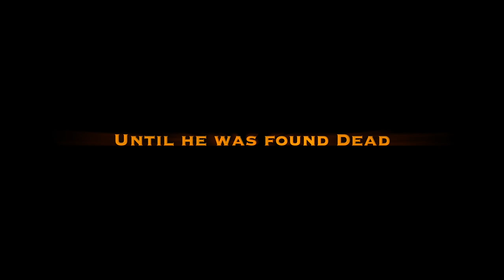MAFIA SPIES -- Violence Is Their Only Rule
Praise for MAFIA SPIES by Thomas Maier,

Michael Connelly, #1 NYT bestselling author and creator of Amazon's "Bosch":
“Just when you think you’ve read and heard everything there is to know about the CIA, JFK and the mob, along comes Thomas Maier with this meticulously researched and nuanced report that sets the record straight in some areas and breaks new ground in others. Mafia Spies reads like a thriller but its all true. I found it gripping from page one. And important. The events reported on here changed history and give us better understanding of current times.”

“Mafia Spies is one of those stories that is truly more amazing than fiction, about an unlikely alliance between America’s best and worst.  The tale is told at a relentless pace and makes great reading.”
- Scott Turow, bestselling author of Presumed Innocent, The Burden of Proof, Identical, Innocent and more

"Mafia Spies brings history to life in epic, page-turning fashion. The depth of Thomas Maier's research is astounding, as are the famous characters and fantastical events that quietly changed US history." -- Martin Dugard, the New York Times bestselling co-author  of Killing Lincoln, Killing Kennedy, Killing Jesus, and others written with noted television personality Bill O'Reilly.

"From CIA secret labs creating assassination tools first dreamed up by Ian Fleming in his James Bond novels, to poisoned cigars, exploding cats, Frank Sinatra, and two of the most well-connected mafioso in gangland history, Thomas Maier’s Mafia Spies is a revealing look into one of the most outrageous spy tales of the 20th Century. If you are unfamiliar with Sam Giancana and Johnny Roselli, and their connection to everyone from low-life mob hucksters to JFK, this is a book that will open your eyes to a world of political intrigue that reaches into the depths and heights of mid-twentieth century American culture.  Maier’s knowledge of politics and of gangland lore is impressive, and he uses it here to great effect in Mafia Spies, a work that reads like a novel but is, amazingly, a nonfiction tale of mobsters working for the CIA to assassinate Fidel Castro. If Mario Puzo were more interested in journalism than fiction, this unrelenting page turner is the book he would have written instead of The Godfather.
--Ed Falco, author of the NY Times best seller, The Family Corleone

The United States doesn’t order foreign leaders killed. Unless it does. And it did in l960 when the CIA took the unthinkable step of recruiting two Mafiosi – Sam Giancana and Johnny Roselli -- to murder Cuban Premier Fidel Castro. The existence of this misbegotten plot was exposed in the l970s during Senate hearings after the assassination of JFK, but we’ve been
denied a full accounting until now. Drawing upon documents recently released by the National Archives, Thomas Maier spins a vigorously picaresque tale of the hoodlums and their handlers
as they make run after failed run at the Cuban premiere with such lunatic ploys as exploding cigars and contaminated scuba gear. Castro’s crack intelligence network in Miami allowed him to
dodge every bullet. The strength of Maier’s account is that he delivers such richly detailed profiles of the players that they seem to unfold in three dimensions. Often frightening, at times
hilarious, this is a cautionary tale for anyone thinking it might be a good idea to “outsource” intelligence operations. Mafia Spies is a bracing read and I enjoyed it thoroughly.”
-- Teresa Carpenter, Pulitzer Prize winner and author of four books, including “Mob Girl: A Woman's Life in the Underworld.”

"This story exposes a dark chapter in America’s history, when the CIA teamed up with murderous Mafia hitmen in an ill-fated assassination plot.  Thoroughly reported and masterfully written, Maier delves deep into a world of political intrigue and underworld brutality. It’s a riveting, must-read." -- Shelley Murphy, co-author of the New York Times best-seller “Whitey Bulger: America’s Most Wanted Gangster and the Manhunt That Brought Him to Justice.”

This video is about MAFIA SPIES -- Violence Is Their Only Rule